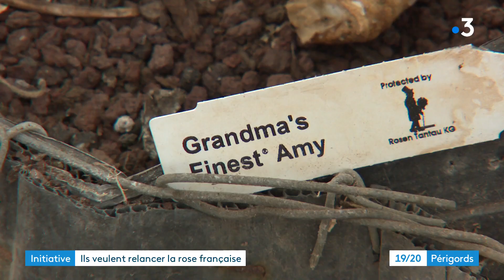Initiative : ils veulent relancer la rose française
L'entreprise périgourdine Rosedor spécialisée dans les fleurs coupées a décidé de relancer sa production de roses, mais cette fois-ci sans pesticide. Un pari osé dans le petit marché de la rose française.

Reportage de Camille Michelland et Pascal Tinon. Montage Alexandra Cassar.